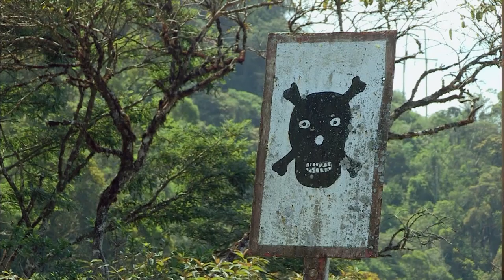Finding One Of The World's Most Expensive 20-Pound Aquamarine Stones | Gem Hunt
Ron LeBlanc encounters frustrations and disappointments while dealing with local sellers. However, a promising phone call eventually leads Ron and his team to a monumental discovery – a colossal 20-pound aquamarine stone.